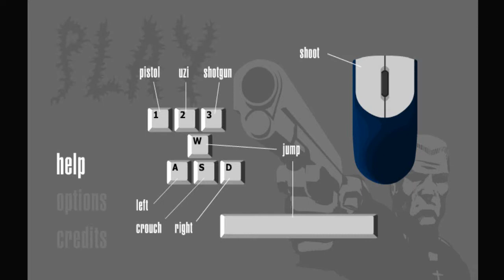DIVINE intervention - Gameplay en español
Abre